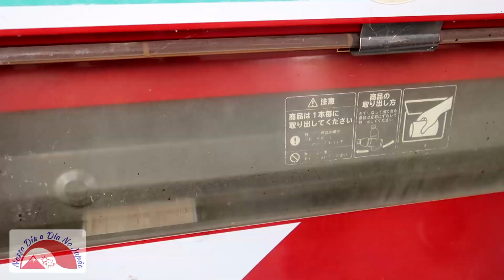Bebidas de inverno - Experimentando com as meninas - 22/11/2020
Olá pessoal, venho através desse canal, mostrar um pouco do cotidiano de uma família de brasileiros no Japão.
No inverno, as maquinas automáticas de bebidas vendem produtos quentes e gelados. Hoje trouxemos alguns produtos que são vendidos apenas no inverno.
Vem conferir com a gente.
Não esqueça de deixar o like e o seu comentário, e se você ainda não é inscrito no canal, clique em inscrever e ative o sininho para que possa receber as notificações dos nossos próximos vídeos.